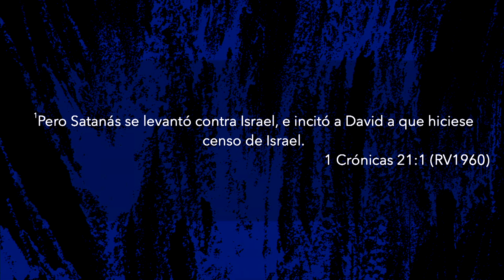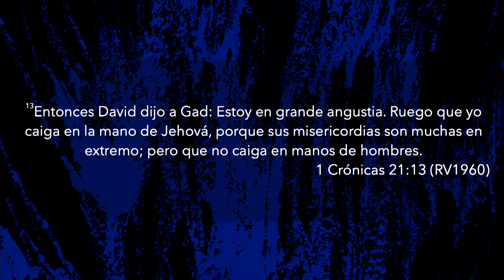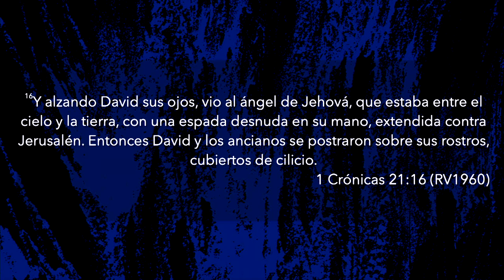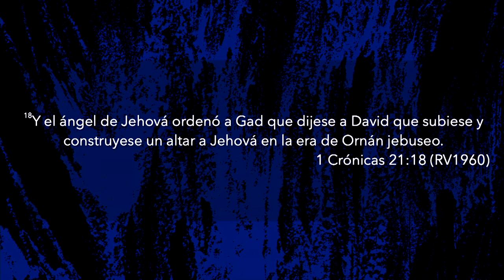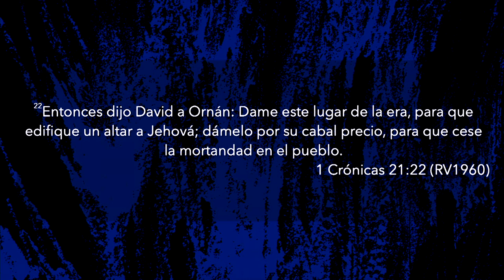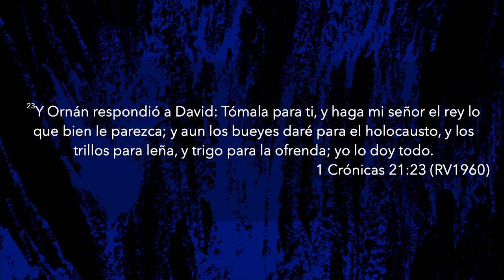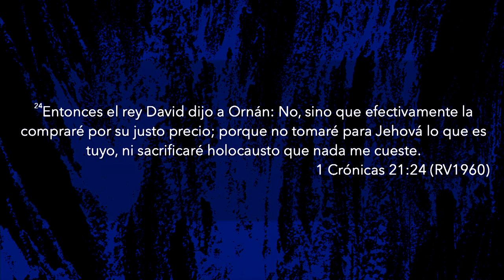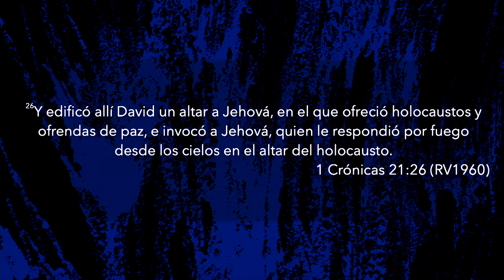Yo lo doy todo | Pastor Fernando Chaparro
Cuando levantamos un altar a Dios, Él manifiesta desde el cielo su gloria ¡No daremos sacrificio que no nos cueste! Tenemos que darlo todo, rendir nuestras vidas por completo y Él abrirá los cielos a nuestro favor.